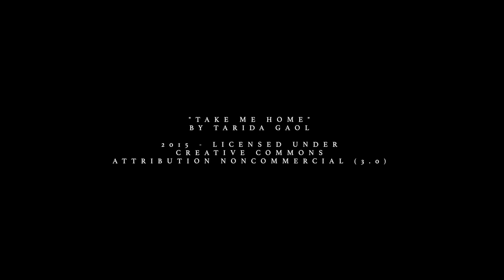The Southern Savior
John Brumbaugh had a dream of being a professional wrestler. Since 2008, as John "The Southern Savior" Skyler, the Blythewood, South Carolina native has been fulfilling that dream. Wrestling has taken him twice to Europe, to Canada and throughout the United States. Now regarded as one of the best unsigned talents, Skyler is hoping to one day sign a contract with WWE, TNA or ROH. "This is what I've always wanted to do," he said. "As far as the future. I'm just going to keep getting better. I haven't even scratched the surface on what John Skyler is going to do."